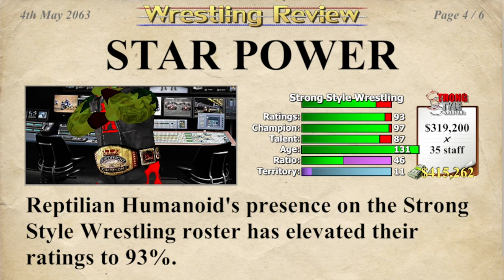👀 Must See SSW World Championship (Severe Injury⚠️)